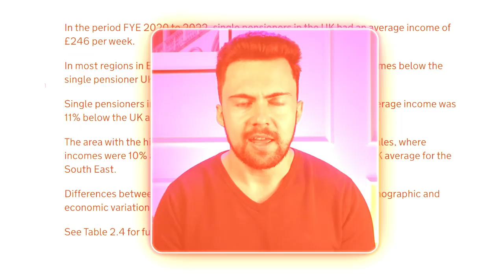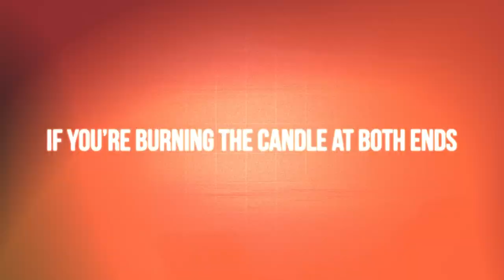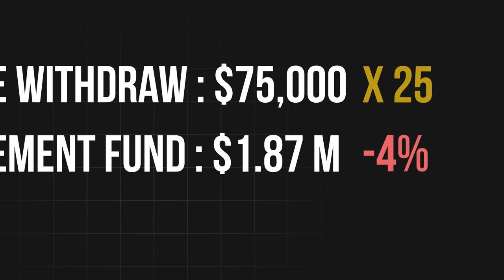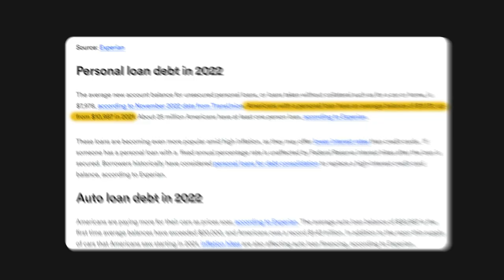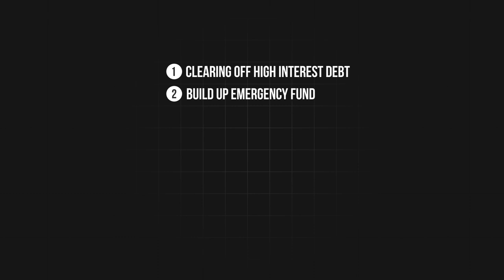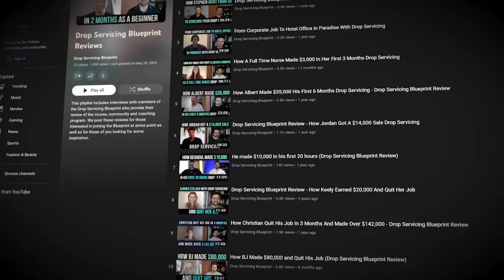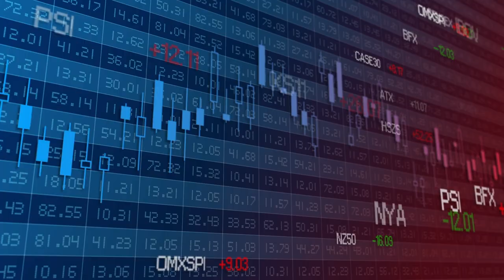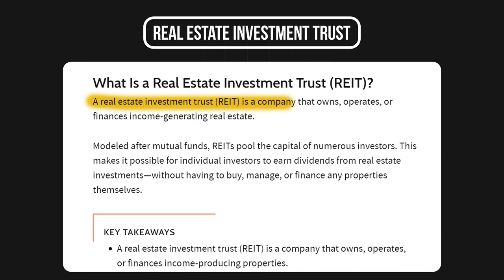How To Retire In Your 20s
In this video, I’m going to share the steps on how you can retire by 30. For most people, this is little more than a dream, and they have no idea how you can retire early. But, with the right plan in place, financial independence by 30 is not only realistic but achievable.

In the first part of the video, I’ll explain that you need to shift your mindset if you really want an early retirement. Retiring this young isn’t going to be easy, and if you’re serious about this, you’re going to have to make some sacrifices.

I’ll then talk about practical ways to get yourself ready for investing in assets by sorting out your personal finances, like clearing credit card debt and building an emergency fund. Once these foundations are in place, I’ll show you how to start accumulating cash through a side hustle, giving you more disposable income to buy assets.

And in the final part of the video, I’ll show you how to invest to create several passive income streams. I recommend investing in real estate, the stock market, and cryptocurrency. Investing in these assets will help you to detach your time from your money, allowing you to sip on cocktails whilst your bank balance grows.

So, if you want to achieve true financial freedom, make sure to watch to the end.